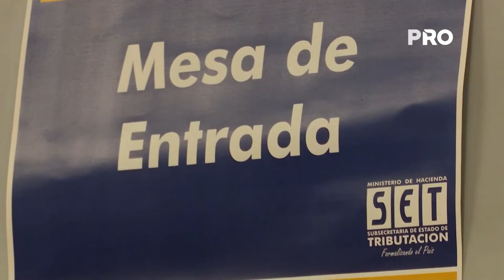Piden prórroga para presentar proyecto de Reforma Tributaria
Representantes del sector empresarial solicitaron una prórroga del estudio de la reforma tributaria, debido a que hasta el momento no se pudieron consensuar todos los puntos con respecto a rentas obtenidas en el exterior, entre otros, además, la semana pasada se dio la primera reunión entre todos los miembros en donde no se pudieron estudiar todos los puntos en el documento presentado debido a la gran cantidad de información del mismo, por ello solicitaron la prórroga.